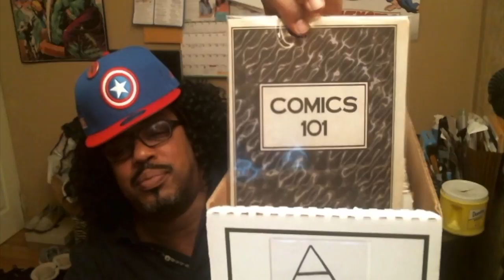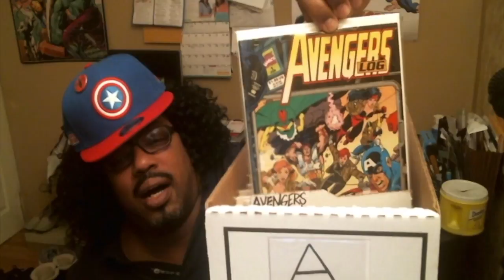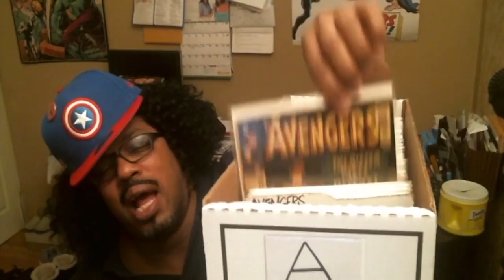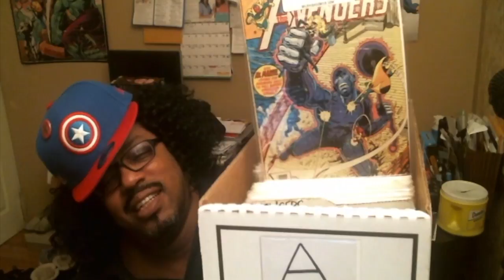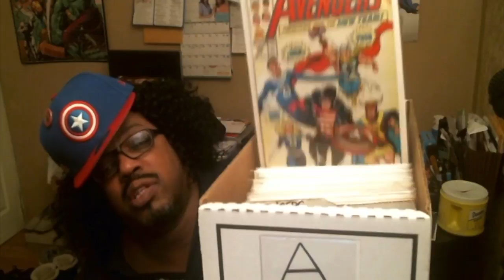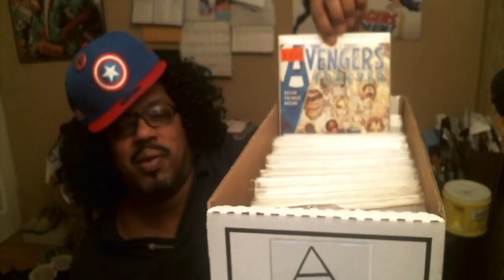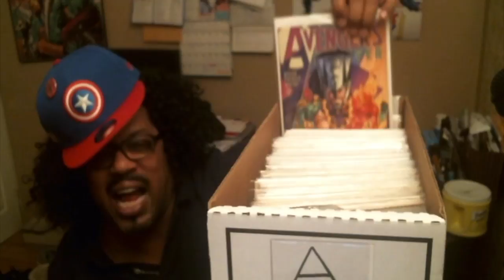CLICK C FOR COMICS #31 / COMICS BOX [ A ] SHOW & TELL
This will be 1 of many videos where I would like 2 hang out & show U my little collection & share some comic related stories, listen 2 some beats, so, if U have some time between crime fighting, hang 10. Collectors Assemble!!!

djqup_thethrowbackmack